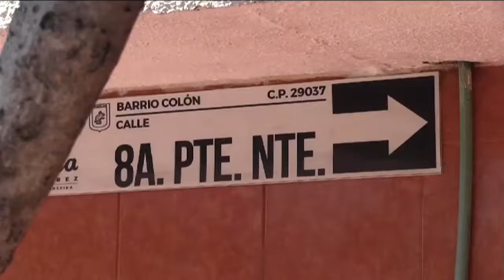Familia Tondopó Culebro reconstruye su casa, luego de haber sido afectada por sismo del 7-S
En la sexta norte y octava poniente de Tuxtla Gutiérrez la familia Tondopó Culebro sufrió la pérdida total de su casa, una vivienda de adobe que sufrió daños irreparables por el sismo de septiembre.